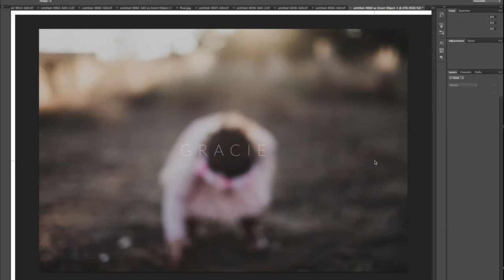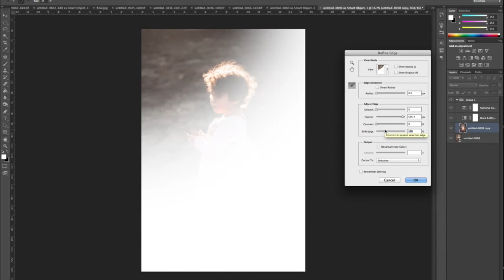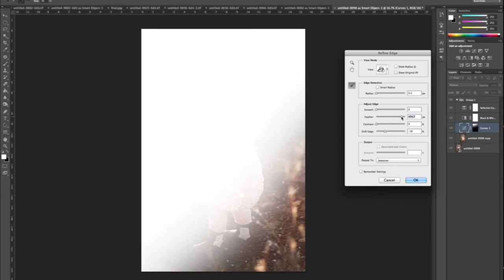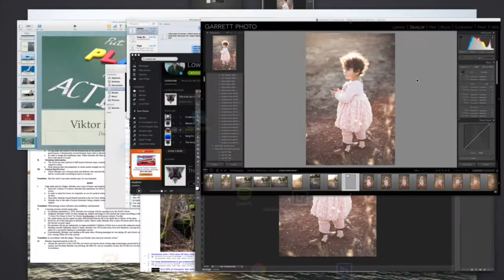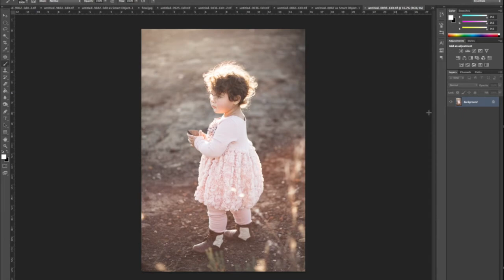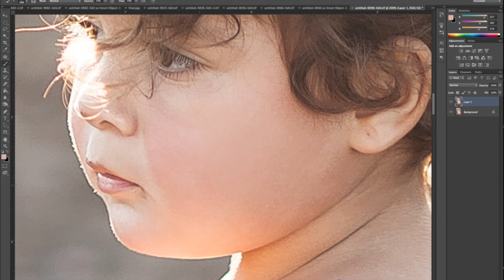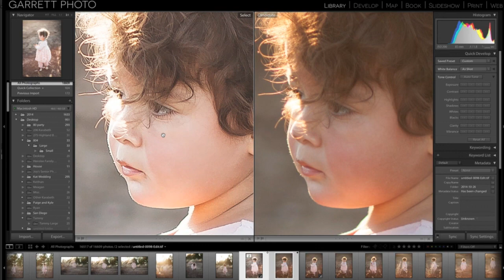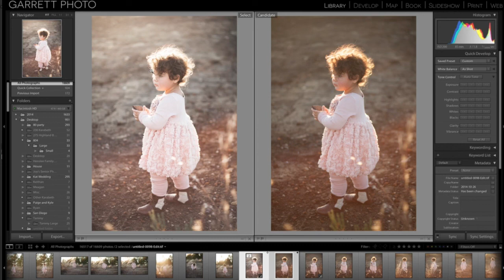RAW Conversion and Color Grading Tutorial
A walkthrough detailing my process of editing a RAW file in Lightroom, and color grading in Photoshop. This video is intended only as a personal account of my process due to a request for it. Hopefully it can be a learning tool for individuals wanting to see how a professional photographer processes their photos.